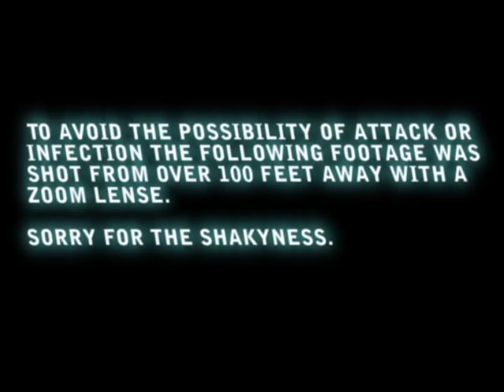Strange creature sighted in Mississauga Ontario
On July 4, 2010, while filming an episode of a zero-budget informative comedy show called, "4 Eel Fishing:  Fishing For Real", the crew encountered a strange creature wandering through Carriage Way Park in Mississauga, Ontario, Canada.